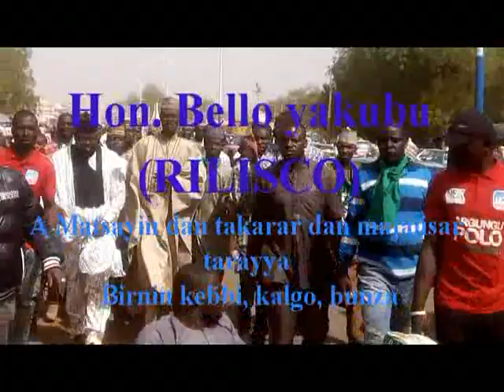Rilisco 2013 (3 )